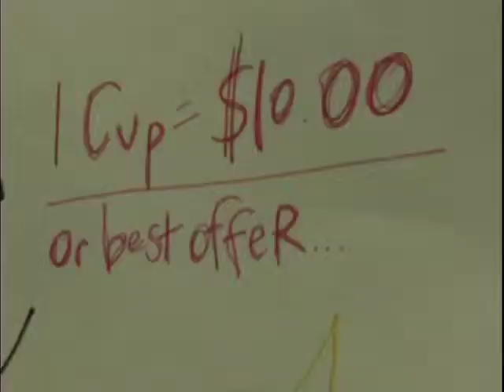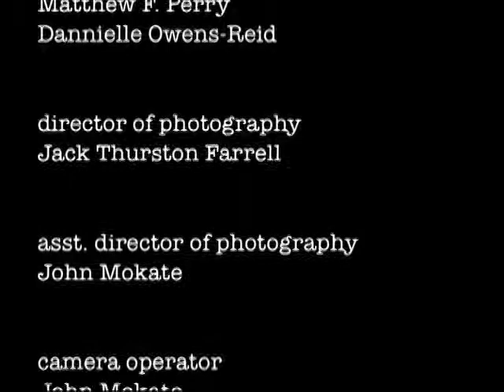Dollop - S1 Ep10 - "Ed's Big Day" (part 2)